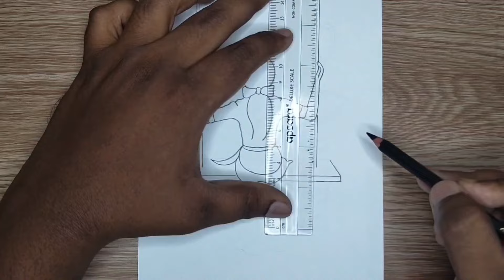How to Draw a Girl ll tow in one Drawing ll Girl Drawing ll Bride Drawing ❤️❤️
How to Draw a Girl ll Tow in one Drawing ll Girl Drawing ll Bride Drawing Hi, The present video is on drawing of a traditional Girl in beautiful traditional lehenga with beautiful bun hair and flowers step by step easy. This is a pencil drawing tutorial for beginners. I tried to keep it easy and simple so that it will help the beginners. Hope you will like the video and find it helpful for your drawing.

Medium: Drawing (Graphite pencil, Ink)

Style: Realistic, with elements of surrealism

Bio: ponn arasan discovered her passion for drawing at a young age, often spending hours sketching scenes from her imagination. he pursued formal art education, graduating with a degree in Fine Arts from the prestigious Art Institute. ponn's artistic journey has been marked by experimentation and growth, leading he to develop a unique style that blends realism with dreamlike elements.

Influences: ponnarasan draws inspiration from the works of Salvador Dali, whose surrealistic approach to art sparked he interest in exploring the subconscious mind. She also admires the intricate detail found in the drawings of old masters like Leonardo da Vinci and Albrecht Dürer.

Themes: Nature and the human psyche are recurring themes in Jane's drawings. She often depicts surreal landscapes populated by fantastical creatures, exploring the connection between inner and outer worlds.

Techniques: ponnarasan employs a meticulous approach to he drawings, using fine lines and shading to create depth and texture. She experiments with composition and perspective to evoke a sense of wonder and mystery in her artwork.

Notable Works:

Ethereal Voyage: A graphite pencil drawing depicting a lone figure navigating through a surreal landscape of floating islands and swirling clouds.
The Secret Garden: An ink drawing featuring a lush garden inhabited by whimsical creatures and hidden passageways.
Reflections of the Mind: A series of charcoal drawings exploring the complexities of the human psyche through surreal imagery.
Exhibitions/Publications: ponnarasan drawings have been featured in several group exhibitions at local galleries, including the Annual Spring Art Show and the Surrealist Showcase. He work has also been published in online platforms.

Quote: "Drawing allows me to journey into the depths of my imagination, where reality and fantasy intertwine. Each stroke of the pencil is a step closer to uncovering the mysteries of the human experience." - Jane Doe

How To Draw a Lovely girl
How To Draw a Girl With beautiful ❤️
How to draw a birbie girl